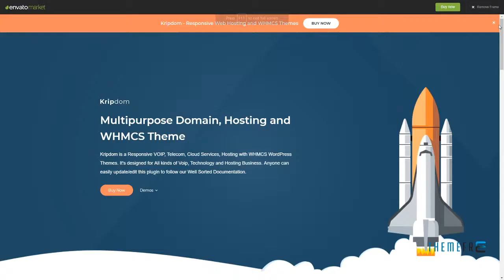Kripdom - Responsive Web Hosting and WHMCS Themes Aylmer Saxon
Compatible With Visual Composer 5.1.x, WooCommerce 3.5.x, WooCommerce 3.4.x, WooCommerce 3.3.x

 Columns 4+

 Layout Responsive